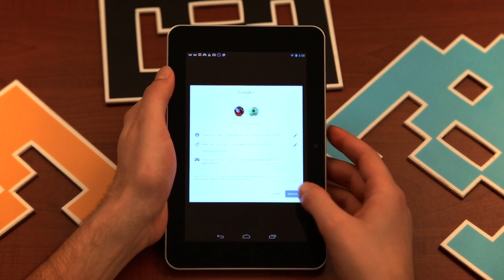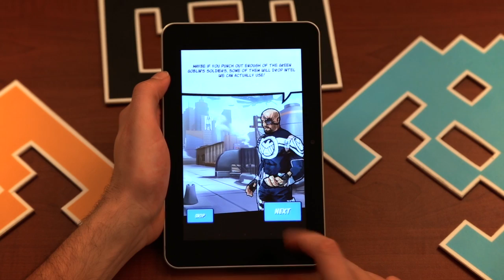Mobil Oyun: Spider-Man Unlimited Video İzlenim - iOS & Android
Mobil Oyun'un bu bölümünde Ejderha ve Bogami Spider-Man Unlimited'a göz attı.